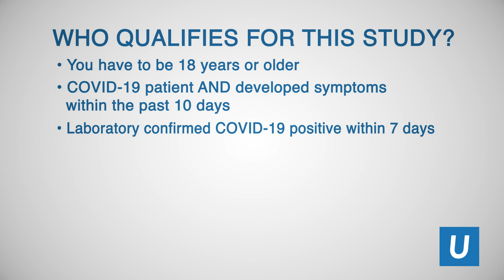Adaptive platform ACTIVE-2 to treat outpatient COVID-19 - Judith Currier, MD | UCLA Clinical Trials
This study looks at the safety and effectiveness of different drugs in treating COVID-19 in outpatients. Participants in the study will be treated with either a study drug or with placebo.